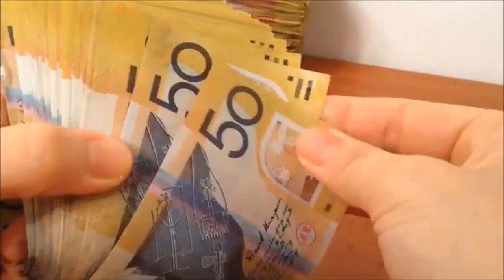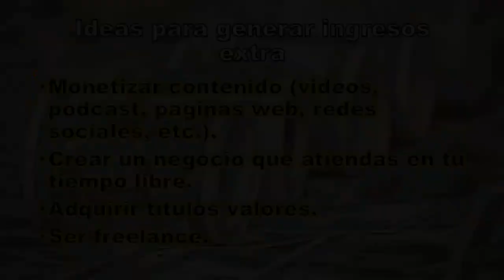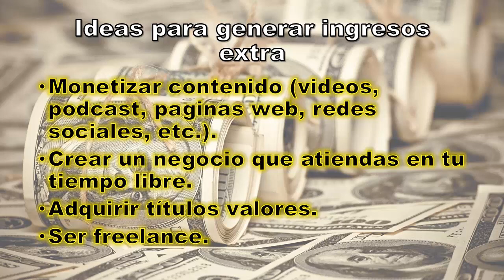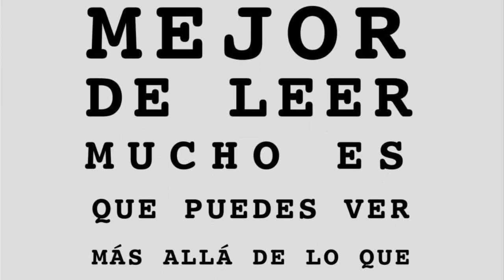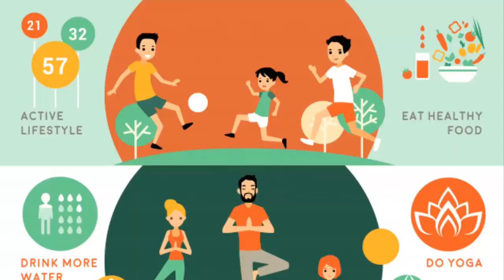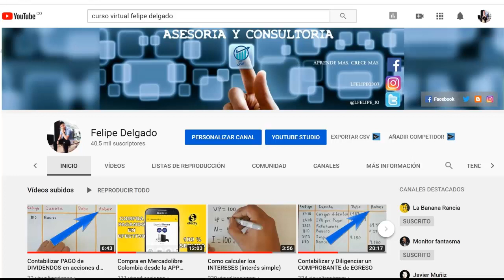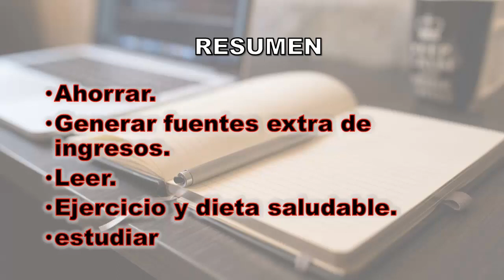Los 5 mejores PROPÓSITOS para año NUEVO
En este vídeo te traigo los que considero son los 5 mejores propósitos de año nuevo que puedes adoptar en este nuevo año que inicia, estas ideas están enfocadas en ayudarte de manera personal, académica y profesionalmente.